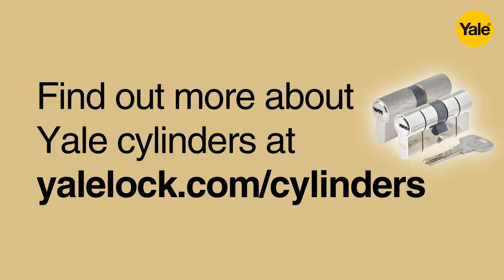Były współlokator Gary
Czy wiesz kto może mieć klucze do Twojego domu? Na przykład były współlokator Gary. Kiedyś wynajmował pokój i zapomniał ich oddać. Wymień wkładki do drzwi w Twoim domu i nie martw się o bezpieczeństwo!